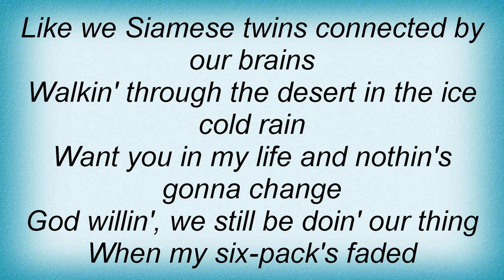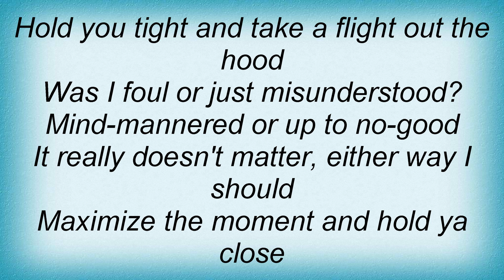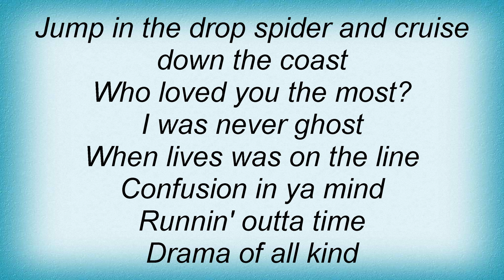LL Cool J - Hush Lyrics